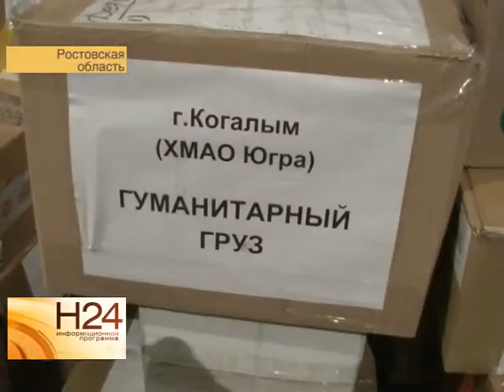Закрыт пункт приема помощи жителям Украины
Теперь функции приема гуманитарной помощи на себя возьмет министерство социального развития, а также специально созданный координационный совет при Правительстве области. Подробнее в материале нашего корреспондента от 7 июля.